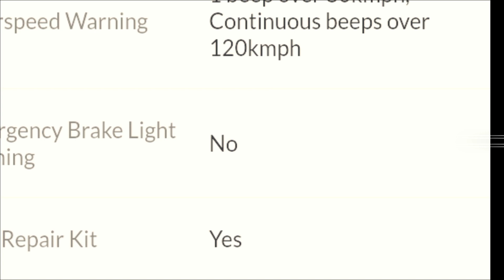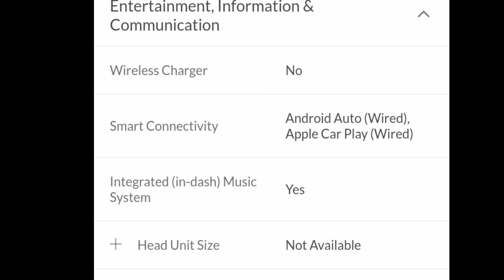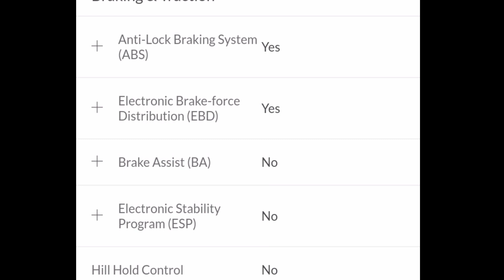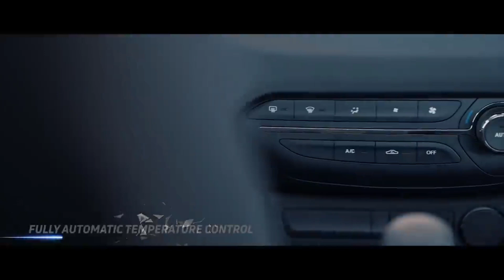Tata punch ka most value for money veriyant 🔥🔥 under @₹7 Lakh on road price tatapunchpurerhythm 🔥🔥